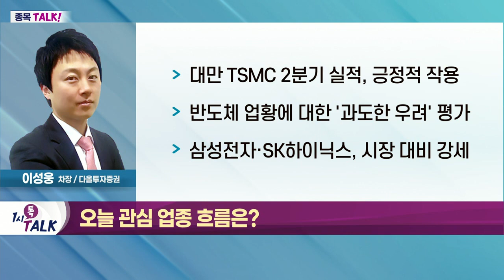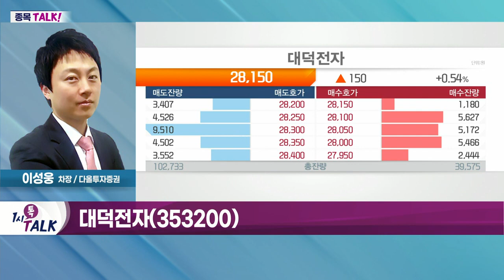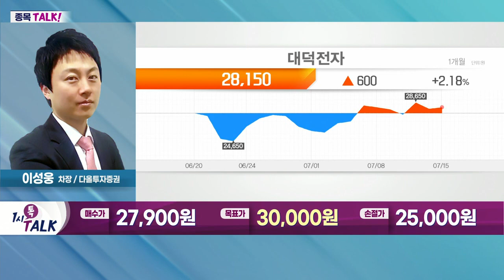대덕전자(353200)... 패키지 기판 매출 증가_종목 TALK (20220715)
- 대만 TSMC 2분기 실적, 긍정적 작용
- 반도체 업황에 대한 '과도한 우려' 평가
- 삼성전자·SK하이닉스, 시장 대비 강세

- 패키지 기판 매출 증가: FC-BGA 매출 확대로 이익 탄력도 상승
- 고수익 사업 전환 '긍정적': FPC·MLB 등 저수익사업 구조조정
- 2분기 영업이익 600억 원 이상 예상